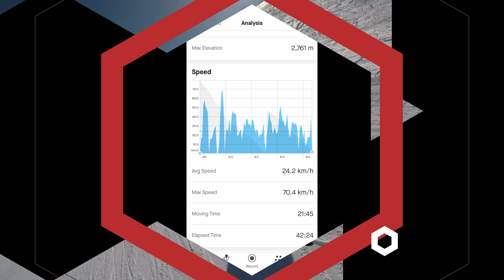Val Thorens Skiing Fast !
Created by M Dickinson